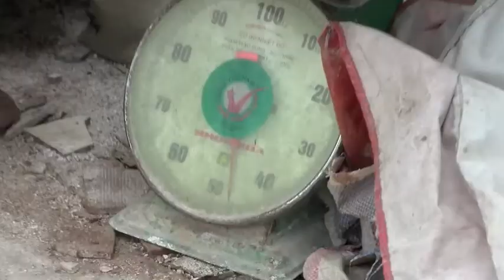Vietnam Moped Collage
Vietnam is beautiful collage of many things, but I decided to choose one of my favorite things to focus on in this video.  Mopeds.  They seem to be the lifeblood of this country, carrying people, food, supplies and who knows what else to where they need to go...Awesome.